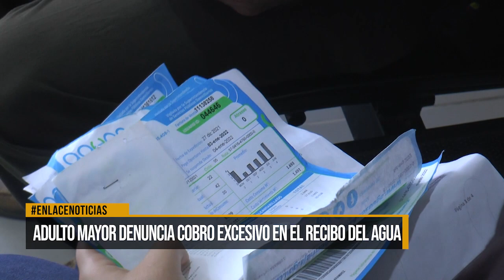Adulto mayor denuncia cobro excesivo en el recibo del agua